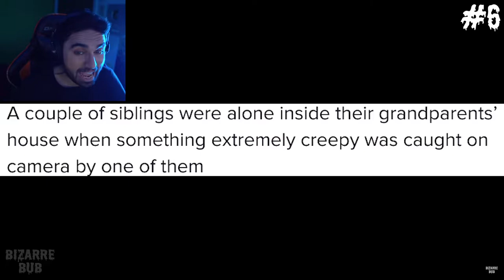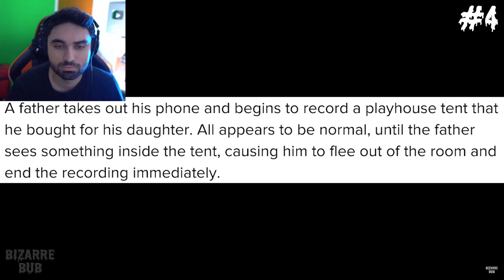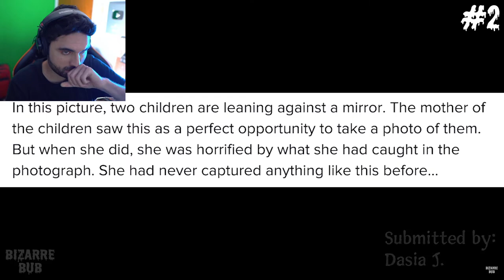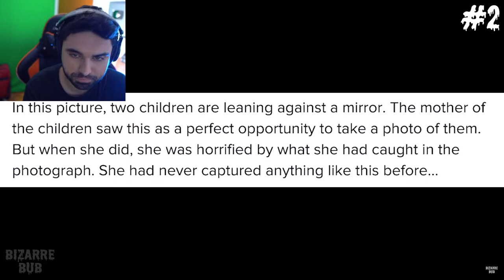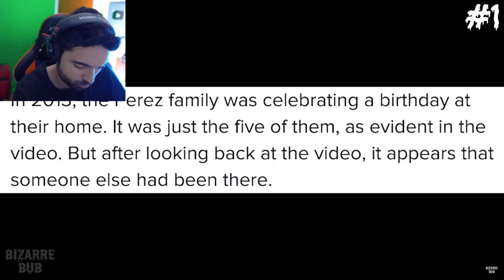Scary Videos that will keep you up all night 64 - (BizarreBub Ghost Videos)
SCARY Videos.. This Video Messed Me UP 😨 (SKizzle Reacts to Bizzarebub Scary Ghost Videos)